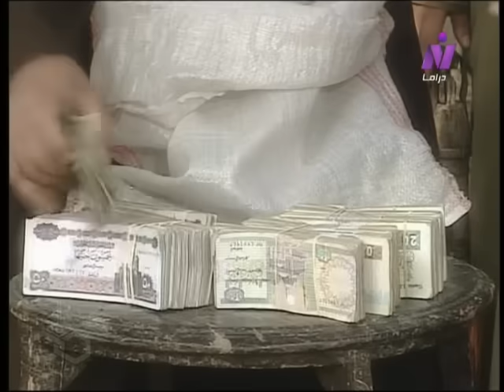الفرار من الحب ׀ آثار الحكيم – رياض الخولي ׀ الحلقة 14 من 29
تأليف: محمد صفاء عامر
الموسيقى التصويرية: الموسيقار/ ياسر عبد الرحمن
إعداد موسيقي ومكساج: حسن صفافة
المنتج الفني: أفلام هشام إسماعيل
إخراج: مجدي أبو عميرة

بطولة:
آثار الحكيم - كمال أبو رية - رياض الخولي - روجينا - عبير صبري - عبد الله فرغلي - عايدة عبد العزيز - سميرة عبد العزيز - جمال إسماعيل.

إنتاج: الشركة المصرية لمدينة الإنتاج الإعلامي
منفذ الإنتاج: حاتم منجي
توزيع: قطاع الشئون المالية والاقتصادية